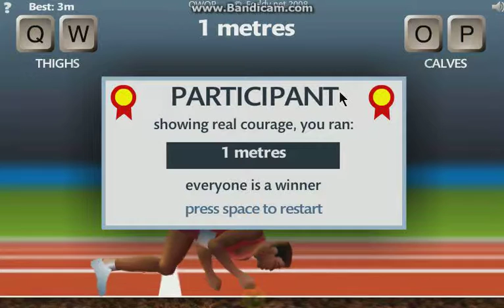QWOP: WALKING MADE IMPOSSIBLE!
StumbleUpon rolled this crazy game at me, so I thought I'd do a playthrough. As you can see, it is quite literally impossible. For me at least...